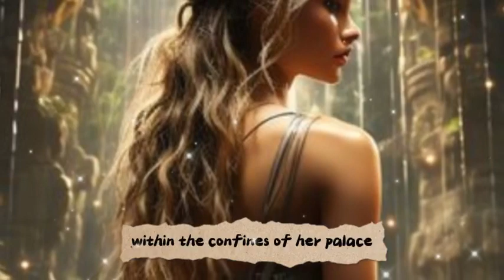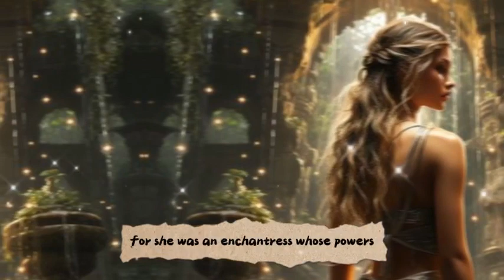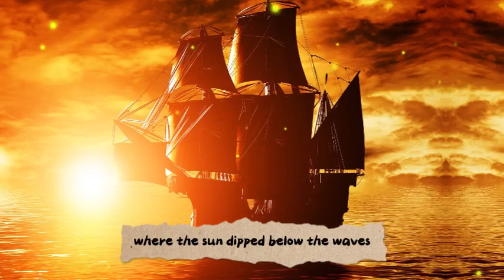Circe: Powerful Sorceress from Greek Mythology. # youtube video # youtube viral video # youtube...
# Santan
# youtube viral shorts
# youtube shorts
# youtube video
# Greek mythology
# Mythology
# god
# knowledge
# warrior.
how to viral youtube video in hindi
how to viral youtube video free
how to make a music video viral on youtube
how to make a youtube video that will go viral
how to make a youtube video go viral in bitlife
how to have a viral video on youtube
how to viral my youtube video free
how to create a viral video on youtube
how to check viral video on youtube
how to do viral video on youtube
how do i get my youtube video to go viral
how to delete viral video from youtube
how to viral the video
how do youtube videos go viral
how to best youtube videos
how to viral youtube short video
how to create viral youtube videos
how to make viral youtube video
how to viral first video on youtube
how to make your youtube video go viral for free
how to make my first youtube video viral
how to make youtube video viral for free
how to make your first youtube video go viral
how to viral first short video on youtube
how to make your youtube video go viral
how to viral my youtube video
how to viral gaming short video on youtube
how to viral gaming video on youtube
how to make your music video go viral on youtube
how to know if your youtube video is going viral
how to have your youtube video go viral
how to viral short video on youtube 2023 in hindi
how to viral video in youtube
how to viral shorts video in youtube
viral youtube video ideas
how to make video viral in youtube
how to viral video on youtube in hindi
tricks to make youtube video viral
how to viral long video on youtube
how to make video viral on youtube
how to make my video go viral on youtube
how to post a viral video on youtube
how to post video on youtube to go viral
how to go viral on youtube for free
how to viral your short video on youtube
how to viral short video on youtube tags
zutrix youtube how to viral short video
how to get a video to go viral on youtube
how to get your youtube video to go viral
how to viral the video on youtube
how to viral video on youtube tags
how to go viral youtube
how to make your first youtube video viral
how to make youtube video viral 2022
4 youtube videos at once
6 videos on youtube
list of viral youtube videos
what is the most viral youtube video ever